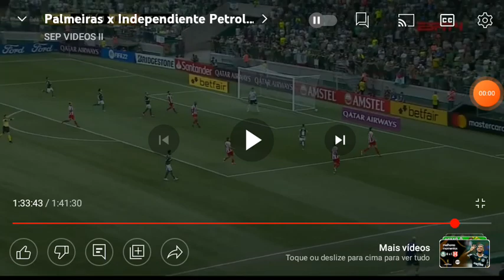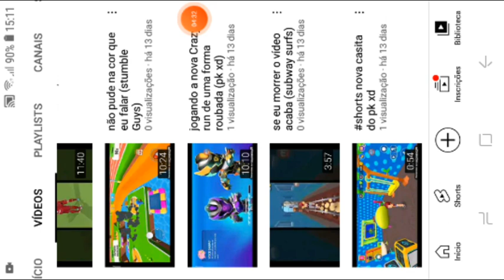gols do palmeiras na libertadores que pudim merecer Puskás em 2022